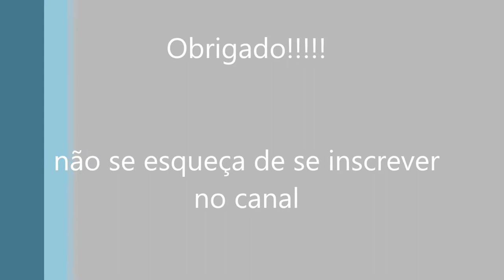luminaria coral box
reparo em luminaria coral box